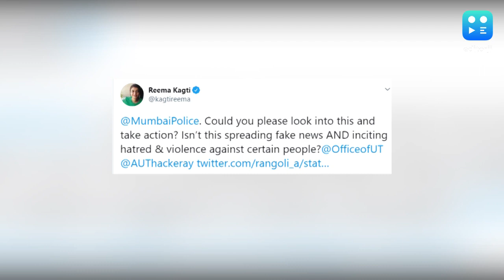Kangana Ranaut’s sister Rangoli Chandel’s Twitter account suspended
Actor Kangana Ranaut’s sister and her manager Rangoli Chandel’s Twitter account has been suspended reportedly after she posted a tweet encouraging communal hatred and violence. From films to politics, Rangoli who is known to be extremely vocal about her opinions posted controversial tweets regarding the Moradabad stone-pelting incident. Many users condemned Chandel for the post and sought police action. Sussanne Khan's sister Farah Khan, who said the tweet was 'shocking beyond belief', demanded an FIR to be registered against Chandel. Director Reema Kagti, also called for police action against Chandel for spreading fake news and inciting hatred and violence. Actor Kubbra Sait of 'Sacred Games' fame was also among those who condemned Chandel.